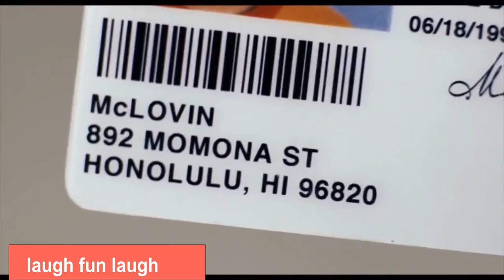Modern comedy for enjoyment. relax.